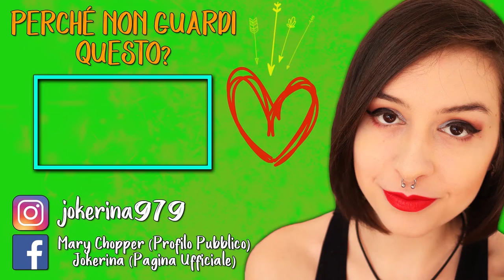TRA LACRIME E SCLERI | A PLAGUE TALE INNOCENCE (FINALE) #15